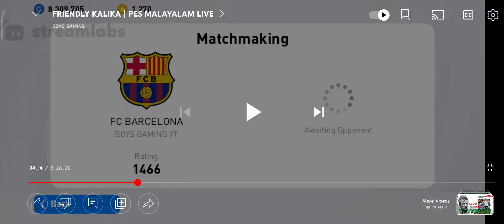5 DEFENDERS🤯 CANT STOP HIM😈 | MATCH ON LIVE STREAM | PES GAME PLAY MALAYALAM